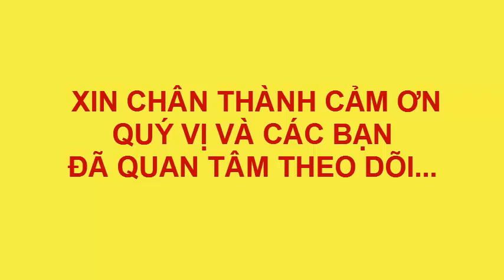VẼ ĐÁY BIỂN VÀ CÁ ĐUỐI